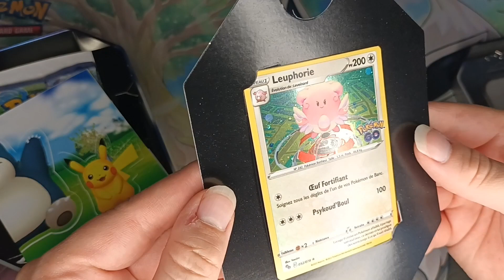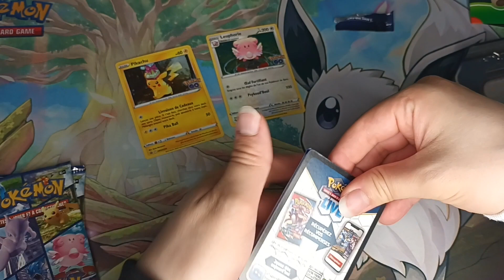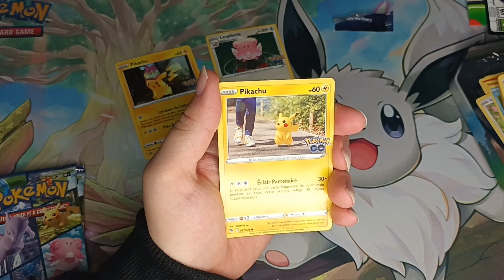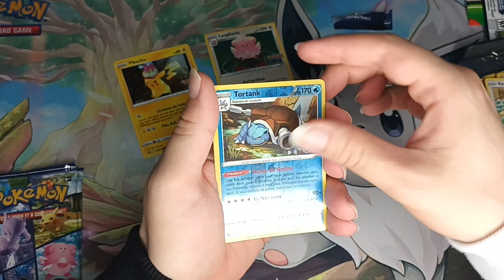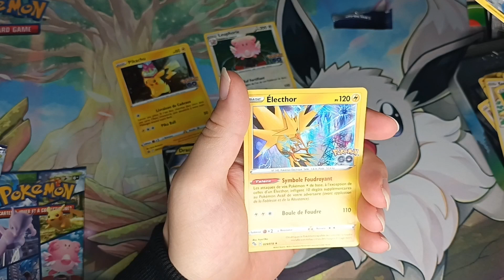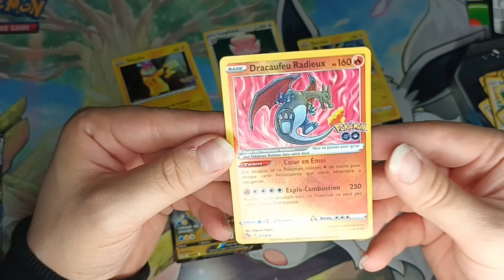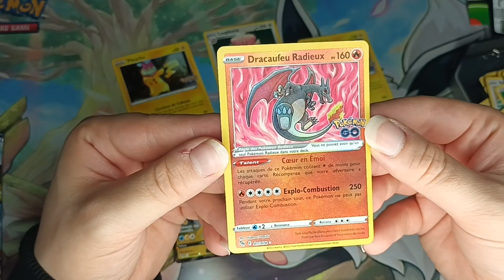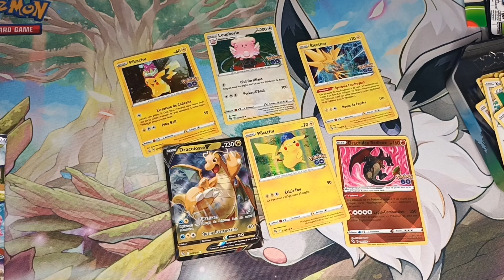Le KARMA a frappé !! Ouverture Pokébox GO Leuphorie !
Yoh les gens !

ENFIN Pokémon GO me remercie comme il se doit !!
C'est pas dommage vu le nombre de boosters que j'ai ouvert c'était quand même la moindre des choses, même s'il me manque toujours pleins de cartes mais pas grave xD